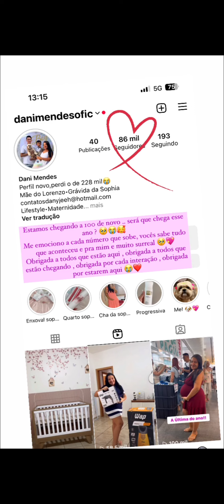Dani Mendes sonho realizado! show do rbd em São Paulo